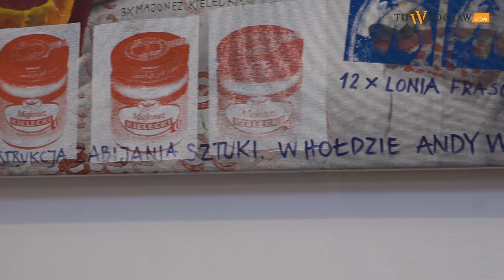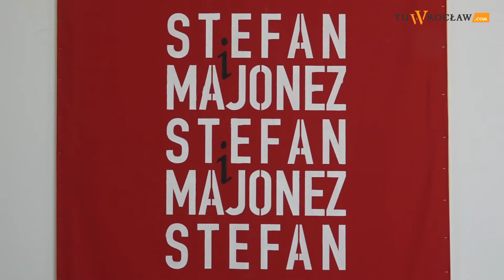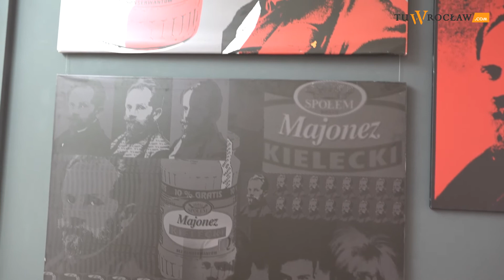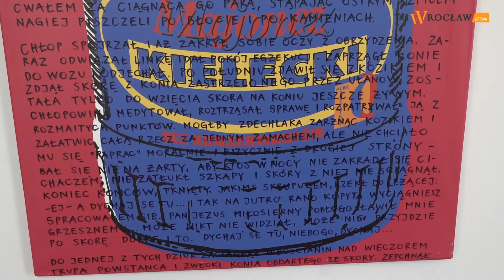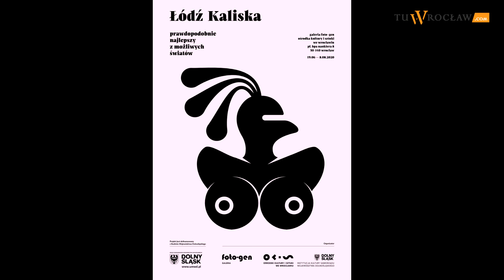Wystawa grupy Łódź Kaliska "Prawdopodobnie najlepszy z możliwych światów" w Galerii FOTO-GEN OKiS-u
Legendarna grupa artystyczna Łódź Kaliska powstała w atmosferze skandalu. – Kontrowersje towarzyszyły jej przez cały, bardzo dynamiczny, okres aktywności artystycznej, co bezpośrednio wynikało przede wszystkim z ich sztuki, która by być sztuką, nie może sobie pozwolić na przyjmowanie jakichkolwiek kompromisów – mówi Manfred Bator, kurator wystawy Łódź Kaliska "Prawdopodobnie najlepszy z możliwych światów", którą do 8 sierpnia można oglądać w Galerii FOTO-GEN Ośrodka Kultury i Sztuki we Wrocławiu – Instytucji Kultury Samorządu Województwa Dolnośląskiego.

Rozmawiał: Michał Hernes, wideo: Karolina Stachera.